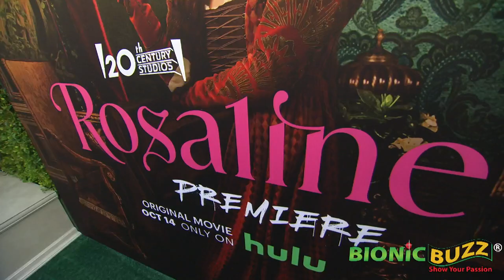World Premiere of 20th Century Studios’ “Rosaline” Celebrity Interviews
World Premiere of 20th Century Studios’ “Rosaline,” at the El Capitan Theatre in Hollywood, CA. It is a fresh, hilarious twist on “Romeo and Juliet” debuting Friday, October 14 exclusively as a Hulu original in the U.S., Star+ Original in Latin America and Disney+ in other territories. The event held earlier this evening at Hollywood’s El Capitan Theater was attended by the film’s cast members Kaitlyn Dever, Isabela Merced, Sean Teale, Minnie Driver, Christopher McDonald, Spencer Stevenson, Nico Hiraga and Mercedes Colon along with Director Karen Maine, Screenwriters/Executive Producers Scott Neustadter & Michael H. Weber, Producers Dan Cohen and Dan Levine and Executive Producers Whitney Brown, Emily Morris and Becca Edelman.

“Rosaline” is a clever and comedic twist on Shakespeare’s classic love story “Romeo & Juliet,” told from the perspective of Juliet’s cousin Rosaline (Dever), who also happens to be Romeo’s recent love interest. Heartbroken when Romeo (Allen) meets Juliet (Merced) and begins to pursue her, Rosaline schemes to foil the famous romance and win back her guy.

“Rosaline” was directed by Karen Maine from a screenplay by Scott Neustadter & Michael H. Weber, based on the novel “When You Were Mine” by Rebecca Serle. Shawn Levy, Dan Cohen and Dan Levine are the producers, with Kaitlyn Dever, Scott Neustadter, Michael H. Weber, Whitney Brown, Emily Morris and Becca Edelman serving as executive producers.

See the sights of the world premiere along with red carpet interviews with stars of Rosaline: Spencer Stevenson
“Paris,” Sean Teale
"Dario," Isabela Merced "Juliet" and Kaitlyn Dever
"Rosaline."

“ROSALINE” TO STREAM OCTOBER 14 AS A HULU ORIGINAL

Footage provided to Bionic Buzz® from EPK.TV / 20th Century Studios. Edited by Steve Sievers of Bionic Buzz.